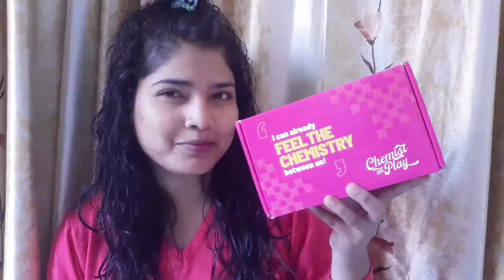Chemist at play skincare routine |Pratishtha Ambesh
Hey Guys
today I am sharing with you Chemist At Play Acne Control Face Serum and Chemist At Play Face Moisturizer. it helps to make clean and spotless skin.
I hope this video found helpful and informative.

chemist at play acne control face serum

chemist at play face moisturizer